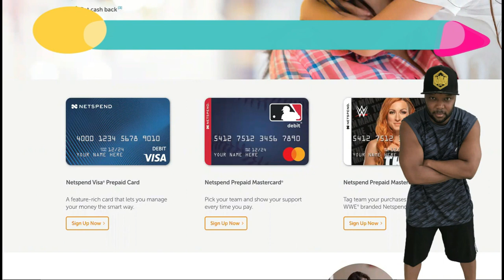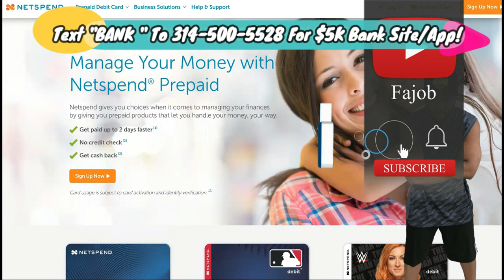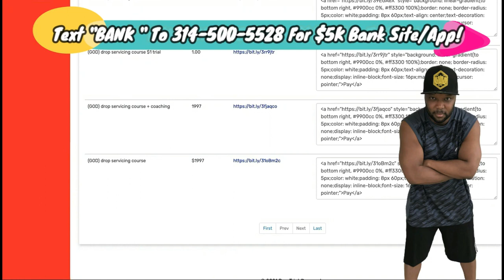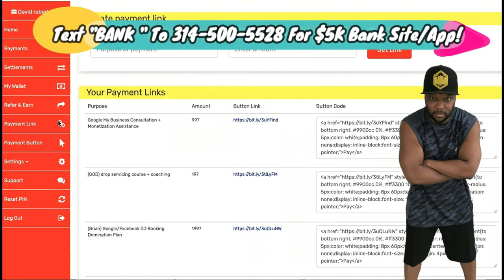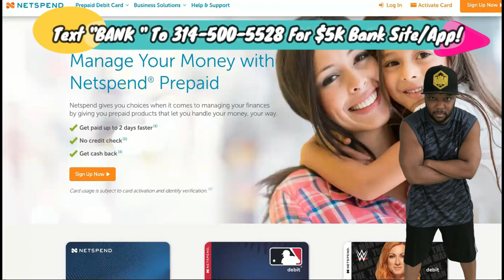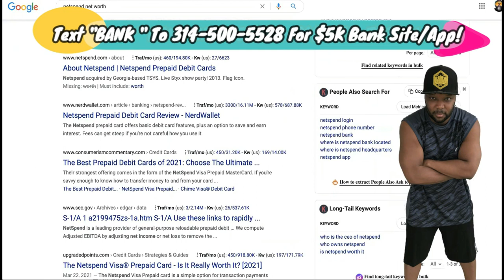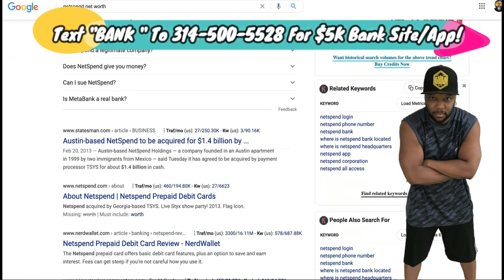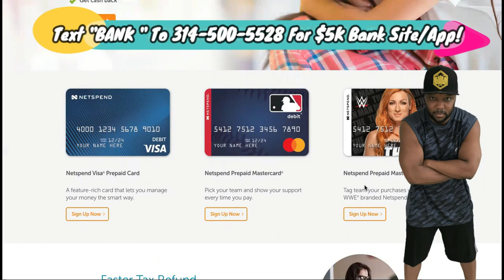For EVERY Single Debit Card Swipe, You Get PAID Instantly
START Debit Card Business Text " BANK IN A BOX " Now To 314- 500=5528 Or  This way you'll experience exactly how to become your own bank within a week to a months' time depending on the features you request. Now you can make money from home without selling anything to anyone. Now, as long as you can get users on your platform, you can pocket thousands potentially per day by simply owning your own online bank! When we help you start your own personal bank you'll take back your freedom by leveraging the time, sales, and transactions of other people 24/7! We simply studied the " bank business model " , coded a few things, slap your logo and brand name, and you have a fully set up online bank of your own! This bank even comes with It's own course for positioning your bank to get new users consistently on autopilot. Plus, you'll learn the fastest ways to reach $1K per day without having many users at all. If you're tired of selling, fed up with buying courses that don't work, or just rather leverage the selling efforts of other people, Text " Bank In A Box " to or book an appointment

Antijob University Channel, You'll Learn Joint Investing, Real Estate Investing, Drop Servicing, And Other Ways To Earn Easily And Fast With Minimal Effort! We're Only Looking For Those That Are Seriously Trying To Increase Their Annual Earning This Month And Make The Next Year Look 10x Better Than This One! So, To Begin Earning A Living And Making A Killing By Investing In These Methods, Go To The Links Above Now!